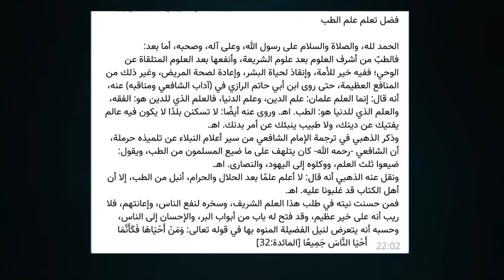TABOBATNI O'RGANISHNING FAZILATI. Asadulloh Qudratulloh.